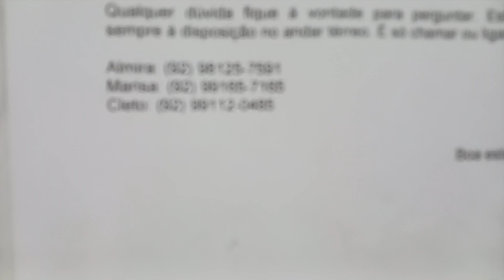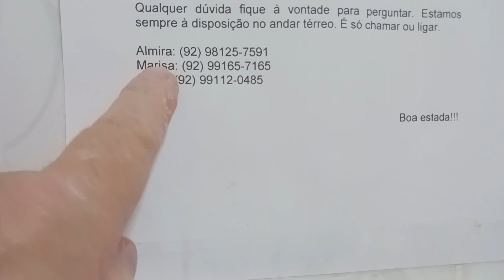Airbnb Flat Review Manaus, Amazonas, Brasil - Alvarada Bairro Excellent AA+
As my wife and I travel throughout the country of Brazil, we have stayed in many Hotels and Airbnb's, both single room and flats (Apt) with kitchens, while along our journey.  Today's Airbnb review is for a flat that we especially enjoyed and would like to recommend to anyone who's traveling to or through Manaus, Amazonas, Brazil Brasil.  The hots Marisa is a very sweet lady who will accomodate all of her guests very well.

If you'd like to buy us a cup of coffee, follow this link!  Thank you!!!

Location:  Bairro Alvorada, about 20 minutes from Centro (downtown) Manaus, 15 minutes to Ponta Negra Beach and many restaurants.  Manaus has 4 large malls and plenty of shopping.  The famous Manaus Opera House is about 15 minutes from this Airbnb, and an Uber is about 15 Rais$.

Proverbs 16:9
“The heart of man plans his way, but the Lord establishes his steps.”

Airbnb Review Manaus, Amazonas, Brasil - Alvorada Bairro Excellent AA+